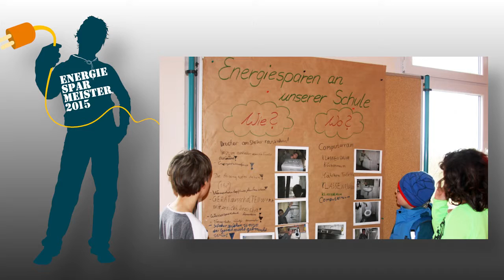Energiesparmeister 2015: Grundschule "Am Heiderand" Samswegen in Sachsen-Anhalt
– An der Grundschule Am Heiderand in Sachsen-Anhalt trifft Klimaschutz auf Wirtschaftlichkeit. Die Schülerfirma Crazy Kids verkauft nicht nur Führungen durch das schuleigene Energiehaus, sondern vertreibt auch selbstgemachte Mitmachexperimente, Energiesparbeutel mit praktischen Energiespartipps und Energiesparlampen. Von dem Erlös finanzieren „die Wirtschaftlichen“ auch neue Klimaschutzprojekte.